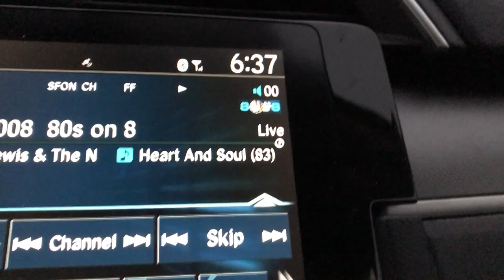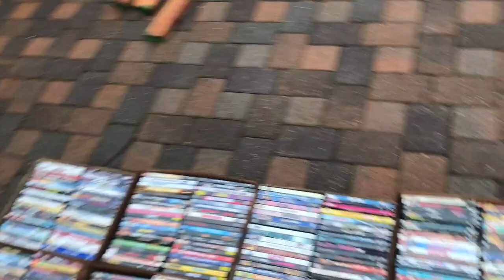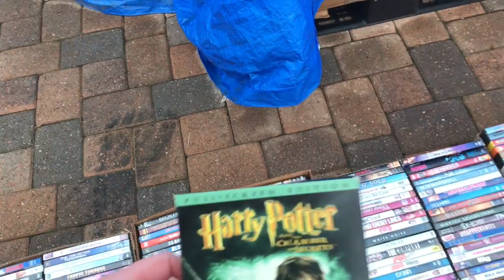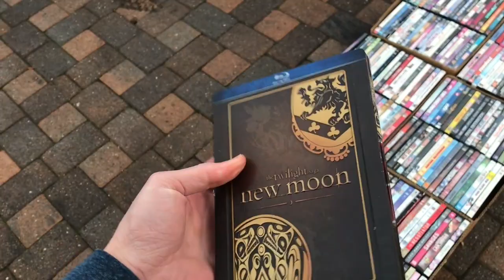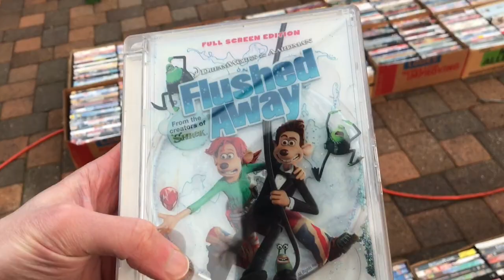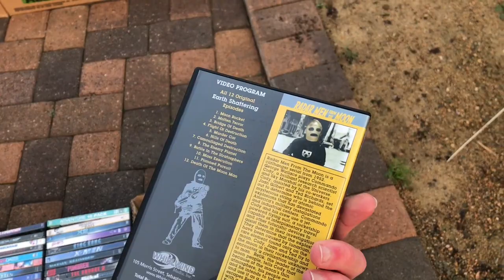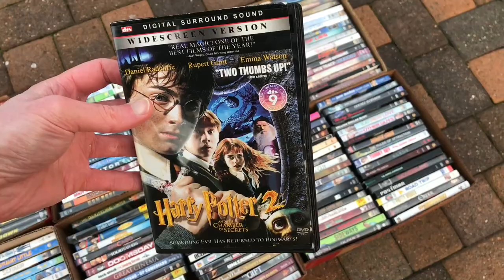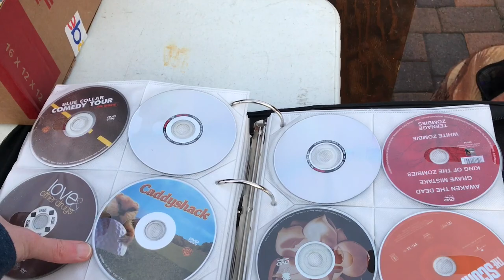Movie Hunting : Out of Print Blu-ray/Dvds at the Mega Garage Sale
My new move hunting video where I go out looking for rare and out of print Dvds and Blu-rays at a Mega Garage Sale. The Yard Sale has over 6000 Dvds and Blu-rays for sale for only $1 as well as some video games.

Some of the titles I saw for sale and talk about are : Little People Big World Season 2 Dvd, The Stepford Wives Remake Dvd, Harry Potter and the Chamber of Secrets Dvd, Natural Born Killers Directors Cut, Kings Ransom, Twilight New Moon original Dvd Steelbook edition, Shallow Grave, Flushed Away Dvd with liquid in the cover, Cruel World Blu-ray,  Ghost in the Shell 2 Dvd, Computer Animation Adventure, Radar Men from the Moon Dvd, The Best of the Discover Channel Dvd,  Spike and Mike Dvd, Brentwood 20 Movie Space Quest Dvd Collection, Wrong Turn 2 Dead End Dvd, The Super Mario Bros Movie Dvd